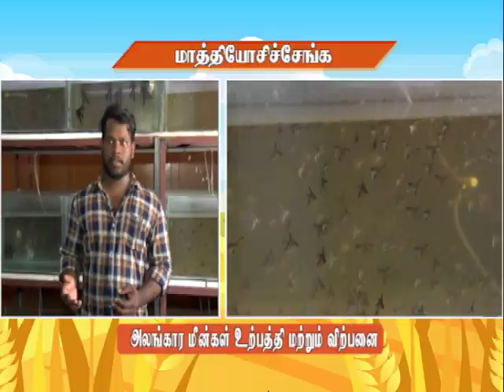Pon Vilaiyum Bhoomi (08/07/2020) Successful Farmer Story:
Ornamental Fish Production and Breeding
Pt:-R. AJITH, Agriculturalist
 Mathicode Village, Kalkulam Taluk,
 Kanyakumari District